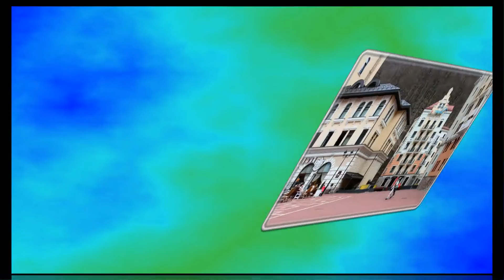Красная Поляна, Россия.